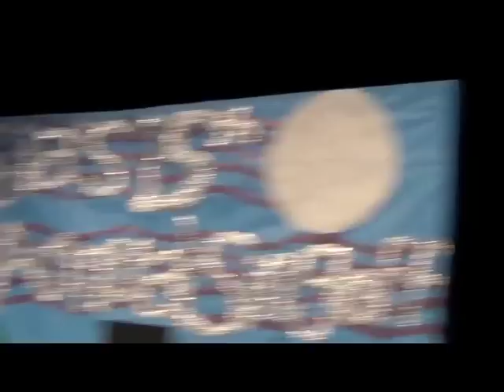BLS ASIA Singoff 2013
A.S.I.A.'s 15th Annual Holiday Singoff
(Well most of it because I ran out of battery)

Featuring:
Jun-Ang ("Skyfall by Adele)
Ava and Francesca (Pompii/Bad Blood Mash Up)
Ivanna and Reika ("Slow Motion" by Karina Pasian)
Oleg and Nora ("Kick It" by D'Pryde)
Nafisa ("Sort Of" by Ingrid Michaelson)
Abigail and Jet ("Can't Take My Eyes Off You" by Frankie Valli)
The BLS Wolftones
Grace and Imani ("No Church in the Wild" by Jay-Z and Kanye West)
Mr. Flynn
Amy, Alex, and Jason ("That XX" by G-Dragon)
Jenny and Gaoyuan ("If You Want Me" by Marketa Irglova)
Jobelle (OneRepublic Medley)
Jet, Nathan, Sean, and Reuben ("You Got It Wrong" original composition)
My-Ngan and Sean ("La Da Dee" by Cody Simpson)